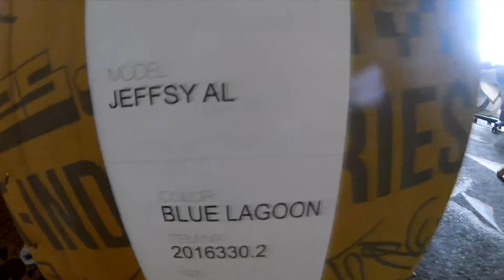the Jeffsy - I Hate Jeffsy ;)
it is waiting for owner arrival ;) to reanimate it